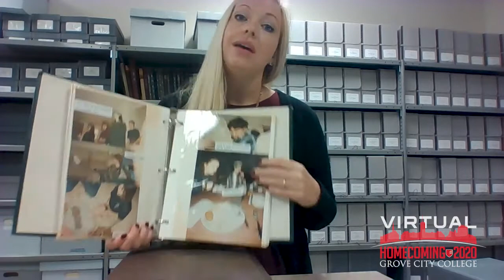How to be your own archivist with Grove City College Archivist – Stay at Homecoming 2020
College archivist Hilary (Lewis '09) Walczak shares some tips to become your own family's archivist with just a few simple rules and techniques.